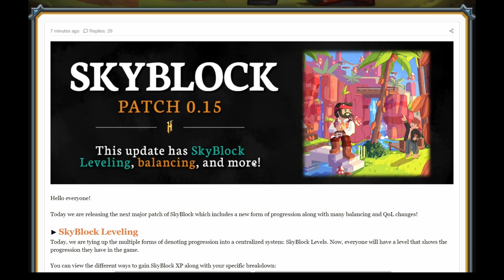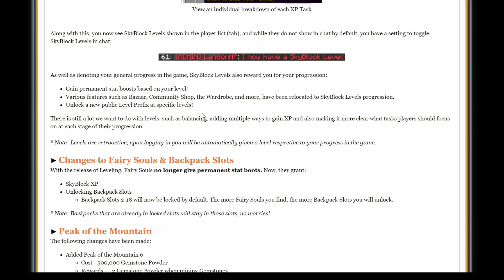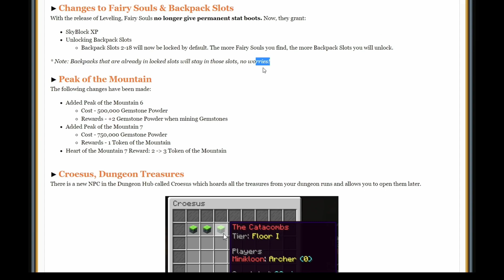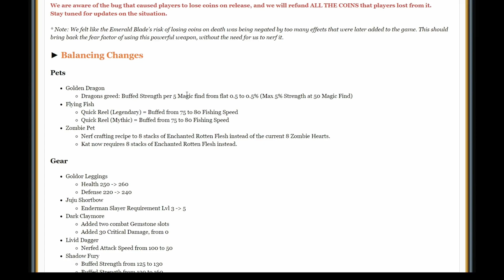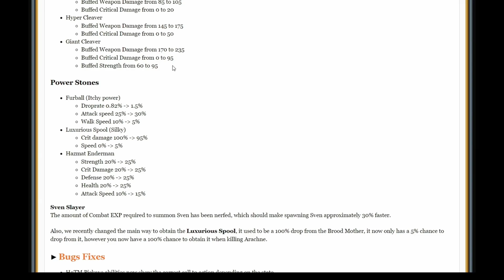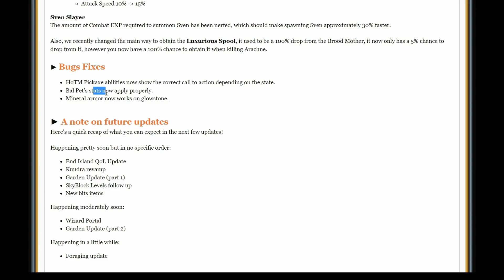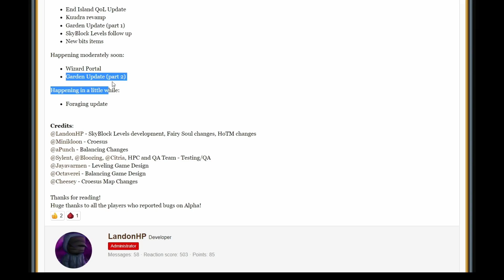CAMBIOS IMPORTANTES EN HYPIXEL SKYBLOCK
Nuevo video mostrando la update mas reciente de hypixel skyblock donde se implementa todo el sistema de los Skyblock Levels y muchos cambios de balance

💎Convirtiéndote en MIEMBRO y APOYAME para seguir subiendo videos💎

Pato fachero facherito (TOP)
homerito20
mixties
hatelsbetrayal
joseph talamante
chinitoreshulon
federico molina
edyyy
otro random
mrlocura_
Marcos Medina
Evidency
Dylan flores
NinjaFake1
Fessu
YT_mostro
Victor Gil
Trixl
Santiago de Jesus
MadeInPozole
SRBLOOD
ElMogui
JexYT
MiguelSG

Muchas gracias por su apoyo Bros , disfruten de los beneficios  ❤
Para poner emojis solo tiene que poner esta inicial  :gabo  y se despliegan los emojis disponibles , si están en discord y no tienen el rango manden Dm o creen ticket para podérselos asignar